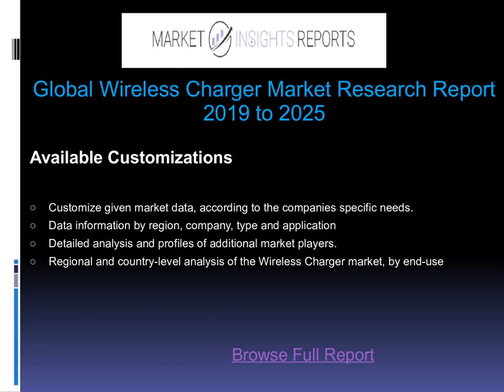Global Wireless Charger Market Insights, Forecast to 2025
GLOBAL WIRELESS CHARGER MARKET SIZE, STATUS AND FORECAST 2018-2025
Report studies the latest industry trends, market development aspects, market gains, and industry scenario during the forecast period. The report provides the details related to fundamental overview, development status, latest advancements, market dominance and market dynamics. The Report covers the manufacturer’s data, including shipment, price, gross profit, business distribution, industry overview in terms of historic and present situation key manufacturers, product/service application and types, key regions and marketplaces, forecast estimation for global market share, revenue, and CAGR.